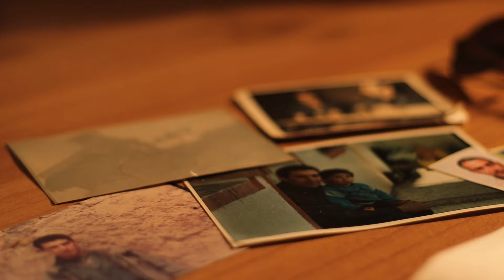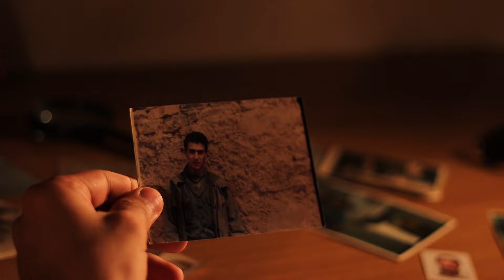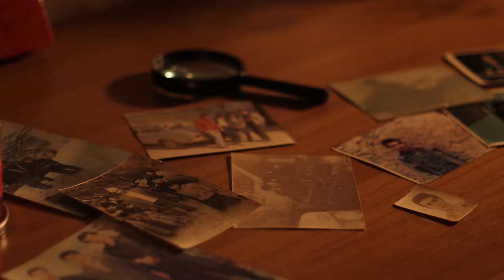Aziz Rezgui - Vava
" Perdre son père c'est perdre une partie de soi "

Aziz Rezgui rend un vibrant hommage à son défunt père .

Paroles : Rachi Belik
Interpretation : Aziz Rezgui

Arrangements : Jugurtha Boutellis
Mix/ Mastering : Jugurtha Boutellis

Violons : Picha Hennad
Percu : Madjid Boulares
Nay : Ali Ajaoudh
Basse : Madjid Hallit

Image : Moussa Bentayeb

Studio La muz : 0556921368 / 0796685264